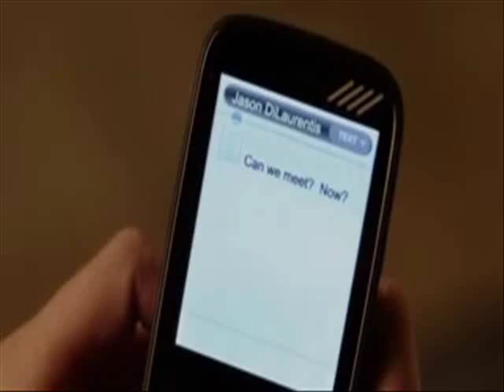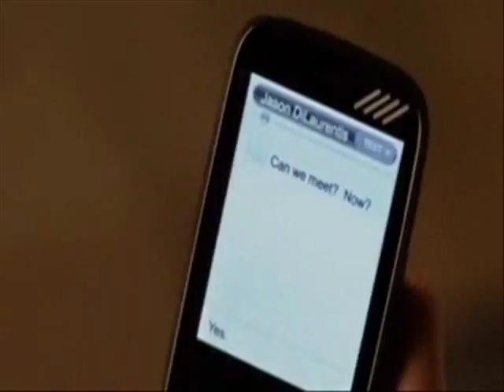Jason Derulo In My Head Fan Video - Ashley Benson & Lucas Till